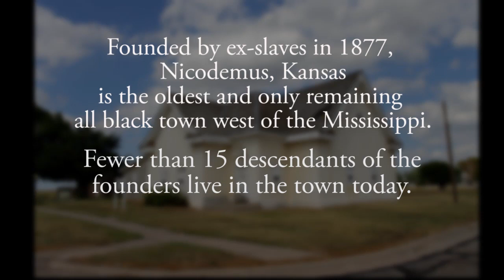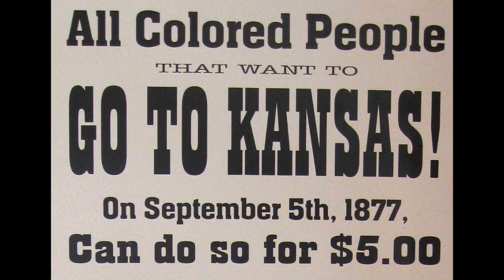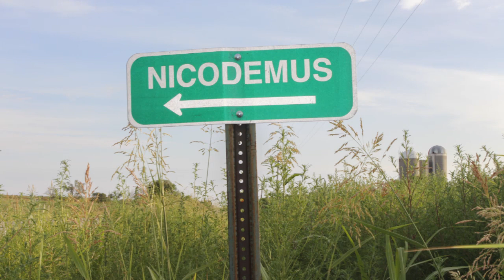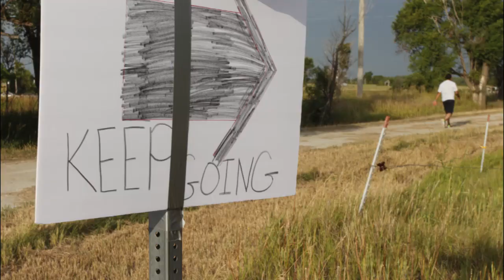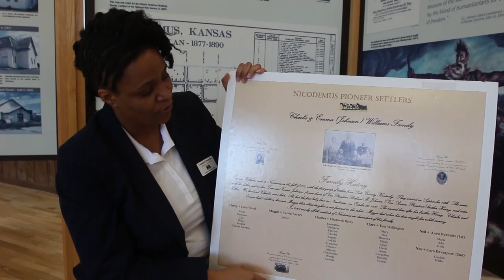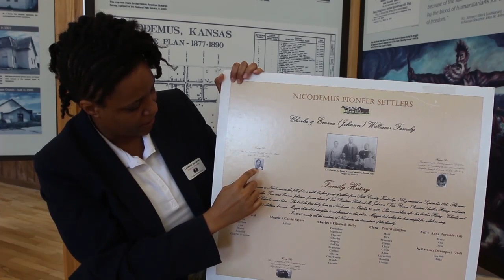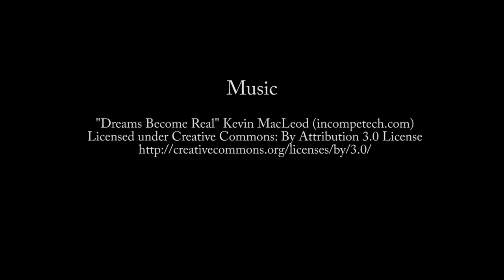Nicodemus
Learn about the oldest and only remaining all black town west of the Mississippi.